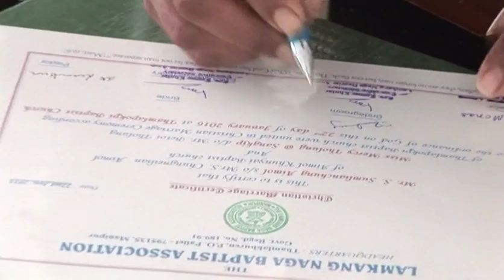Part 2 Achung wed Mercy Holly marriage